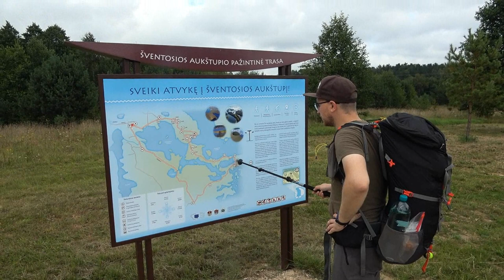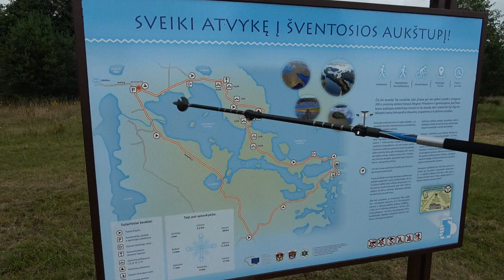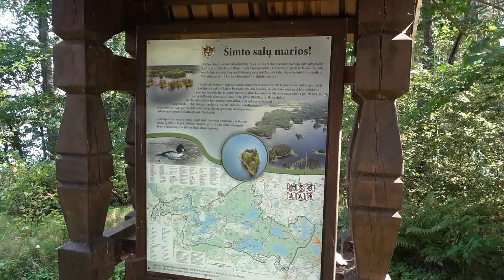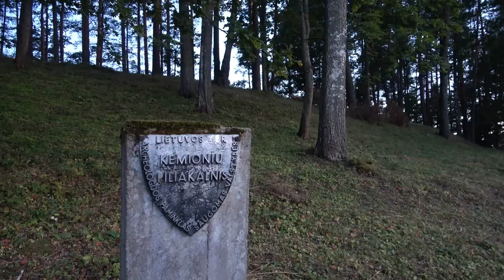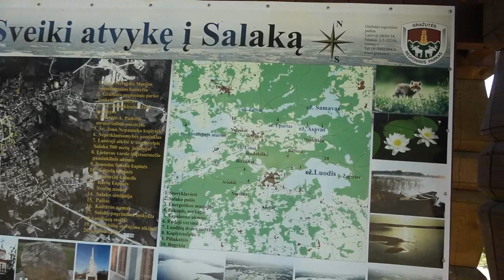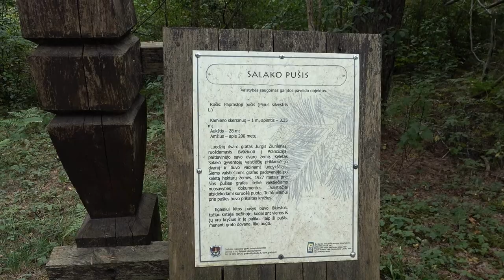Nutrintų kiaušių žygis - Gabrielius Ser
Sveiki, ši istorija apie tris dienas kupinas nuotykių žygiuojant nuo Antalieptės iki Visagino. Jei Jums patiko šis filmukas, užsiprenumeruok kanalą, "palaikink" ar tiesiog parašyk komentarą. Ačiū!